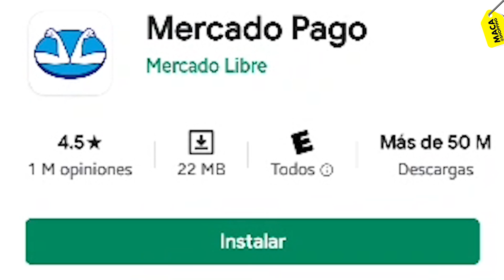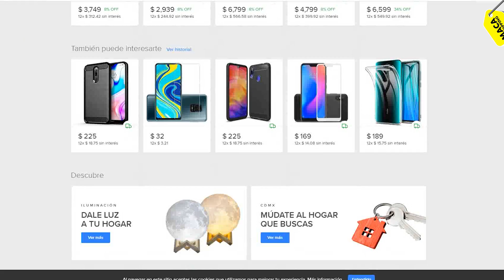¿Como funciona Mercado Pago?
Te quiero platicar de la plataforma de pagos de  mercado libre, que está integrada de manera automática en su marketplace y a otras tiendas digitales que permite pagar tus compras de manera electrónica con los mayores estándares de seguridad, en cualquier momento y desde cualquier lugar y también como puedas aprovechar todas sus funciones y beneficios.

Es una solución que te agiliza la manera de pagar otros servicios y tus compras electrónicas, facilitando el acceso a promociones y servicios financieros sin comisiones, ni gastos extras, ni riesgos de ningún tipo.
Gracias a esta herramienta, desarrollada por Mercado Libre, puedes realizar  pagos con tarjetas de crédito, con transferencias bancarias o con saldo a favor que tengas en tu cuenta de Mercado Pago.